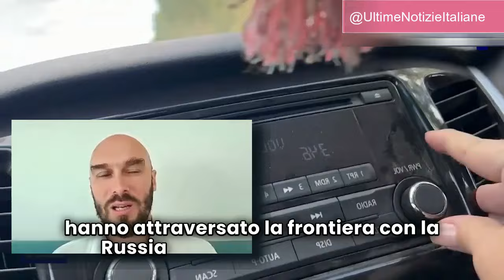FSB Avvia Indagini su Giornalisti Italiani per Reportage dalla Regione di Kursk - TG1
L'FSB (Servizio Federale di Sicurezza russo) ha avviato un procedimento contro i giornalisti italiani Stefania Battistini e Simone Traini. Sono accusati di attraversamento illegale del confine dopo aver realizzato un reportage dalla città di Sudzha, nella regione di Kursk.

La pena massima prevista per questa accusa è di 5 anni di reclusione. Inoltre, secondo quanto riportato da Baza, l'FSB sta indagando anche su un altro giornalista, Nick Paton Walsh, che potrebbe essere stato presente sul territorio della Federazione Russa.

Il reportage dalla città di Sudzha è stato trasmesso sul canale italiano TG1. I giornalisti hanno mostrato attrezzature militari distrutte vicino al confine e hanno intervistato i residenti locali rimasti in città.

In questo video, esploriamo il caso dei giornalisti italiani Stefania Battistini e Simone Traini, accusati dalla FSB di attraversamento illegale del confine russo durante la realizzazione di un reportage nella regione di Kursk. Il loro servizio, andato in onda su TG1, ha mostrato immagini di veicoli militari distrutti e interviste con i residenti locali. Scopri di più sui dettagli dell'indagine e sulle possibili conseguenze legali per i reporter coinvolti.